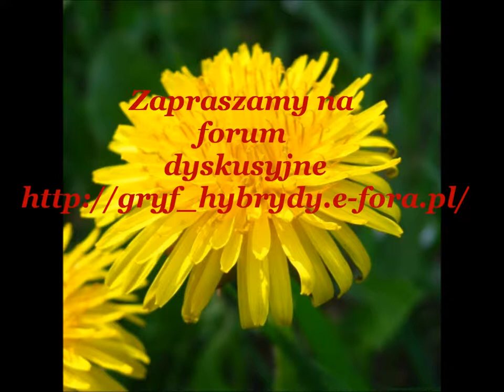Dla Kochanej Jędzuni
Hogan

Muzyka: Gotye - Somebody That I Used To Know (feat. Kimbra)